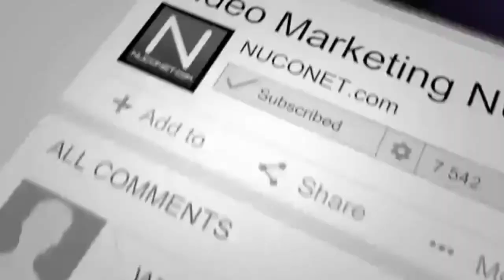A Million Dreams | Chipmunks Version | By The Greatest Showman Movie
Listen now for free!
Shout out for!
1.Tem
2.Tim
3.Jon Gandee

Comment your name of your channel for free shoutout on our nxt video!

"The Greatest Life"
Part21
Released on-(April,11,2020)

xCreditsx

Editor. Mon Angelo B Berte

Supporter. Johnrl Demasilan

Cyberlink By. PowerDirector

1.Mon Angelo B Berte
2.Johnrl Demasilan
3.Toxic Studio
4.Powerdirector

.Toxic Studio.